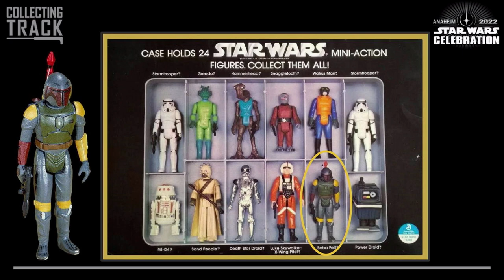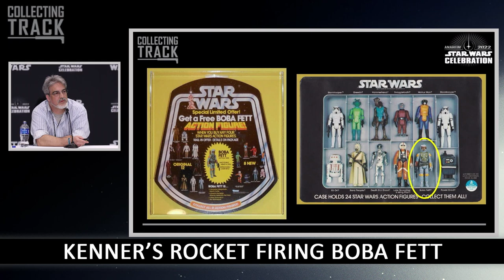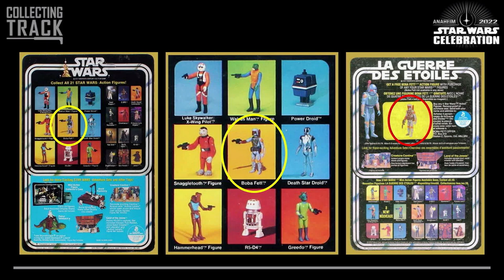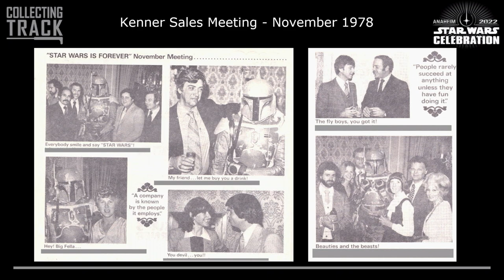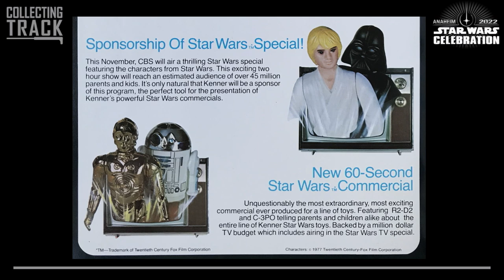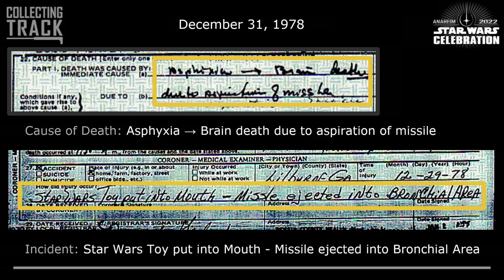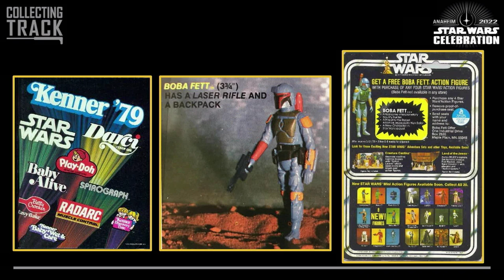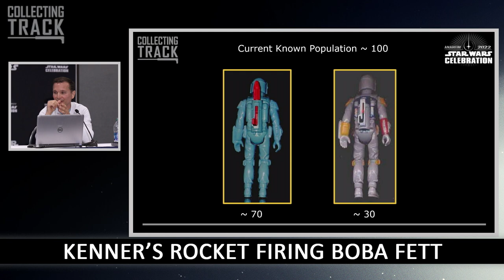The History of Kenner’s Rocket Firing Boba Fett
An in-depth look at the development of the character by Lucasfilm through the prototyping and development of the action figure.